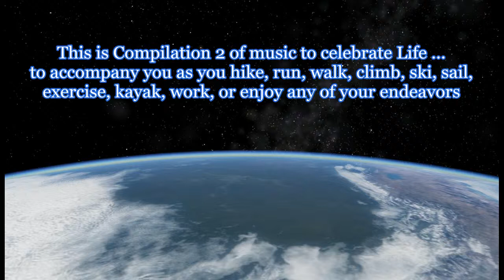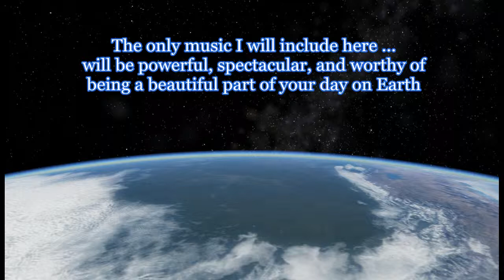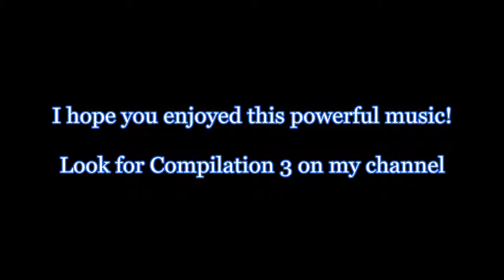Music of Life Compilation 2.avi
This is compilation 2 of the Music of Life, a full-song collection of some of the most powerful, beautiful, spectacular, awe-inspiring music on Earth.  Listen to it as you hike, run, walk, bike, exercise, fly, sail, kayak, work, or simply go about your daily endeavors.  I promise your spirits will soar.

I will post many such compilations on my channel.  If you like them, please rate them and tell your friends.